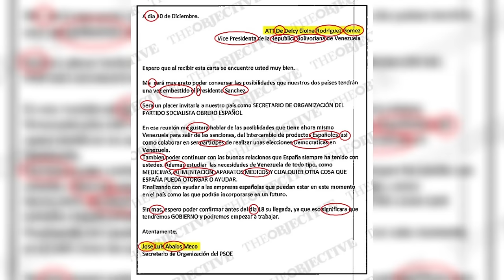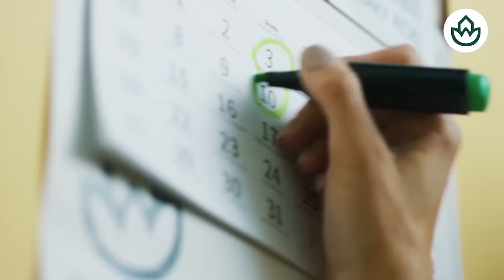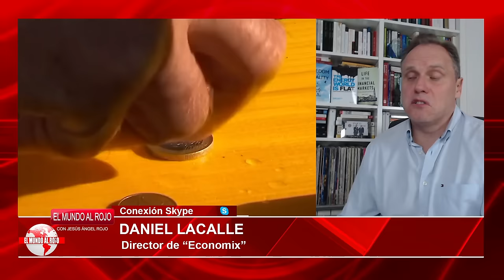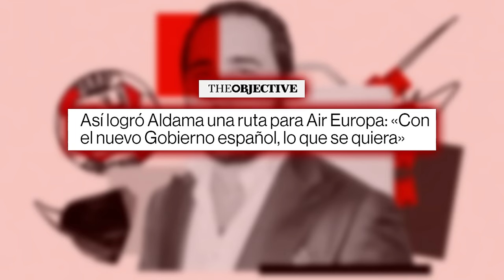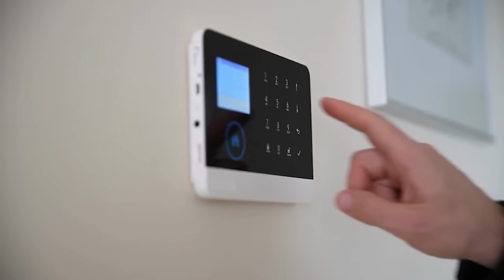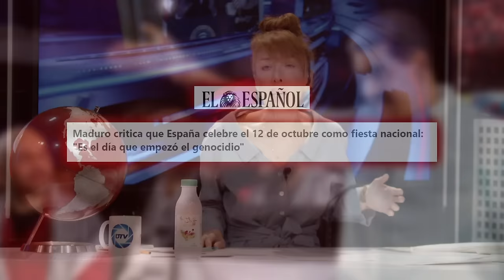🔴Pánico en Moncloa🔴 nexo de la corrupción socialista: Aldama tirará de la manda🔴